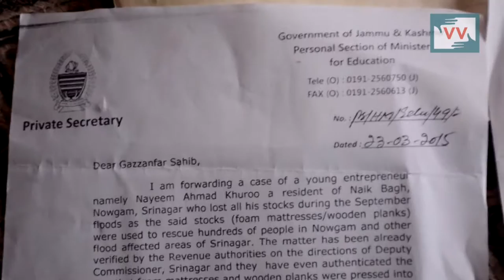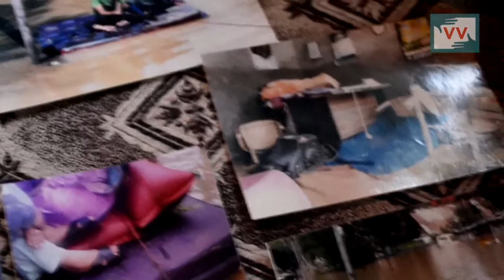Nayeem Became Broke after saving Thousands during Kashmir Floods - Nadiya Reports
Nayeem provided brand new mattresses from his stock for rescuing people during the Kashmir floods of 2014. He was hopeful that the government will compensate him for the losses but since all these months he has been left to fend for himself and is completely broke now. Nadiya reports